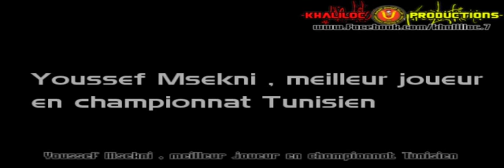'El Capitano ' Darraginho | Skills & Goals HD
le portail des supporters de l'Espérance Sportive de Tunis. YouMkachkhins publie régulièrement les actualités de la Ligue des champions CAF,des ligues de football nationales et internationales,des reportages photos,des interviews exclusives et des jeux concours.